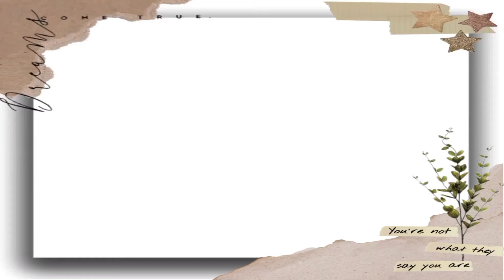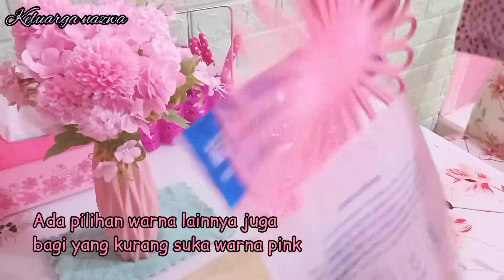cleaning motivation ll bersih-bersih meja makan dan rak shabby ll unboxing dan review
Assalamu'alaikum
Apa kabar teman-teman semuanya? Semoga teman-teman dalam keadaan sehat dan bahagia selalu. Di vlog kali ini q mau share kegiatan q dari unboxing lanjut bersih-bersih meja makan dan rak dekor.
Wassalamu'alaikum ❤❤

Link barang unboxing:
1. Tutup kompor pink

2. Tatakan silikon bunga

3. Papan anti ciprat air wastafel